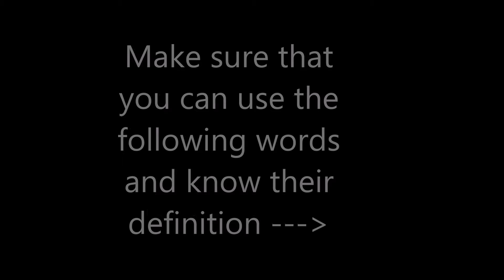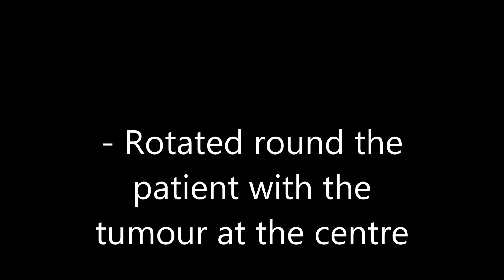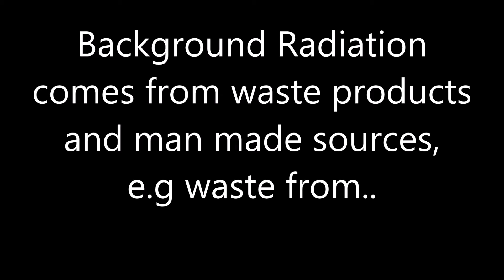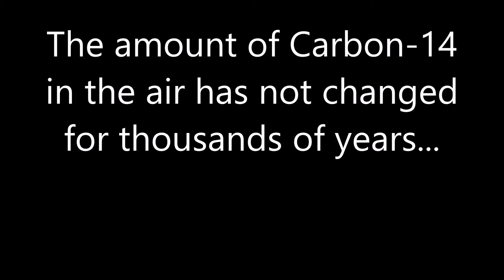OCR GCSE Gateway P4 Part 2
Revision video OCR Gateway P4 Music- Kings of Leon Radioactive